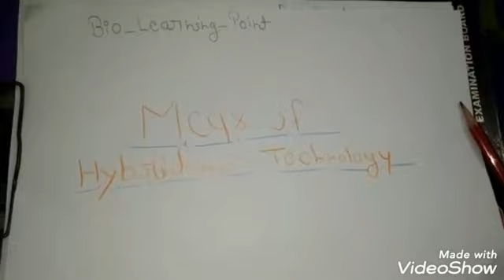Mcqs of Hybridoma Technology -Hindi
Explanation of mcqs of Hybridoma Technology which are put up on previous year in Issc and Net Exams.